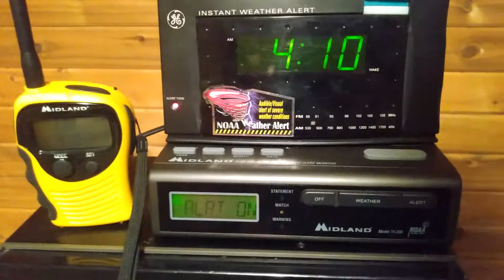11/12/21 Special Weather Statement for snow on KZZ78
Iron county seems to be getting some snow